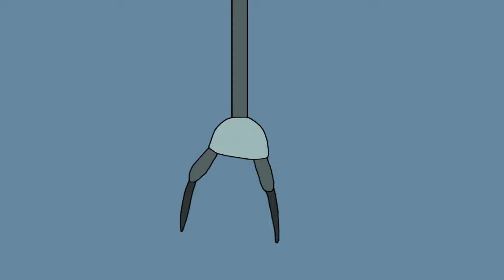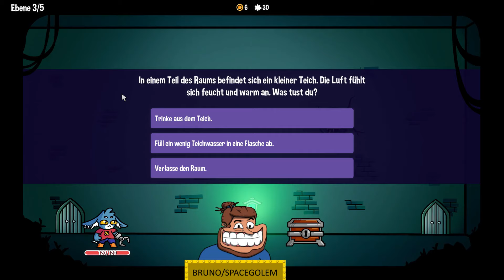Achtung! Kostenloses Banger Game - Dungeon Clawler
Geiles Game, geiles Konzept, für die geilste Community. Überzeugt euch selbst, selten so ein simples trotzdem witziges Spiel gesehen...